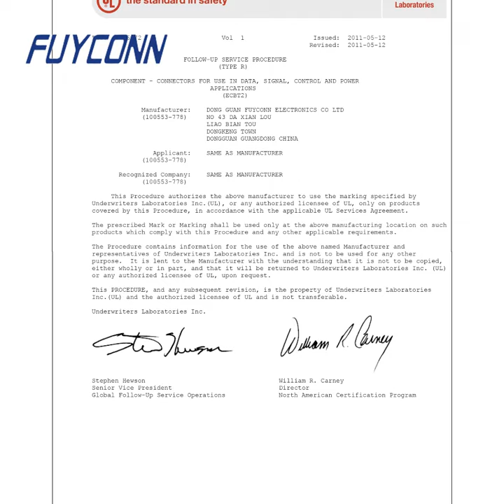57 CN 14 24 36 50 pin Centronics Male Connector 57-30140 57-30240 57-30360 57-30500 Solder Connector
Good quality Centronic Connector supplier from China
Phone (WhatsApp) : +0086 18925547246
Skype: fuyconn001